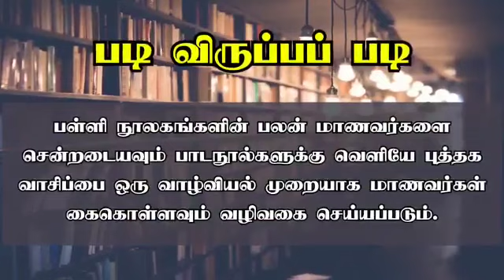அனைத்துப் பள்ளிகளிலும் புத்தக வாசிப்பு இயக்கம் தொடக்க விழா..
கல்விச்சாரல் வீடியோஸ் அனைத்தையும் தொடர்ந்து உடனுக்குடன் பெற WhatsApp குழுவில் இணையவும்.